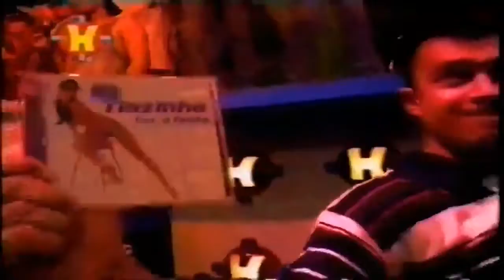TIAZINHA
AJUDE-ME  A MANTER O CANAL,FAÇA UM  PIX DE QUALQUER VALOR:
PARA  ADQUIRIR COMPLETO ACESSE:
FACEBOOK: BETO OLIVEIRA (BETO MAGNATA)